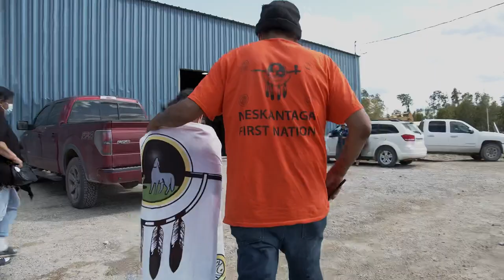Highway in the Sky - Traveling in Kiiwetinoong - no subtitles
Travel to Neskantanga on July 26, 2021